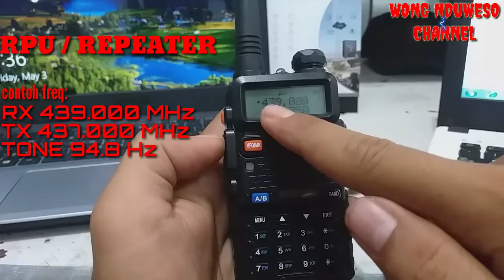Setting Frekuensi HT Baofeng UV-5R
Tutorial setting frekuensi di radio ht baofeng uv-5r.
Frekuensi repeater dan frekuensi point to point.